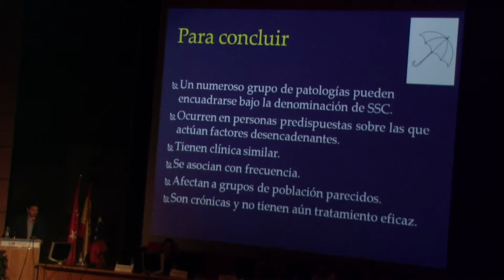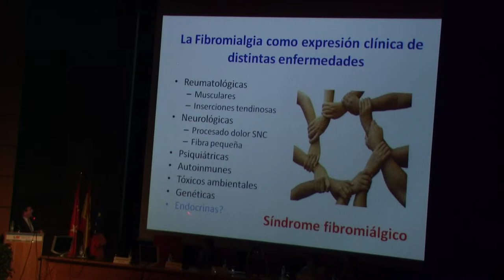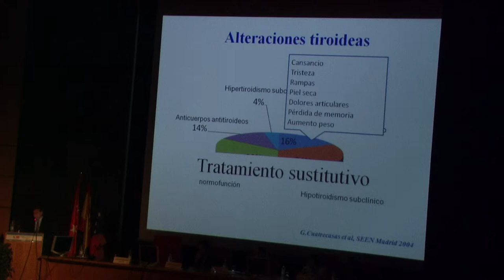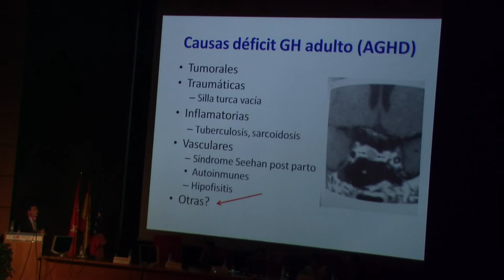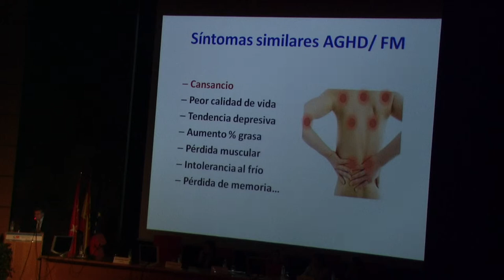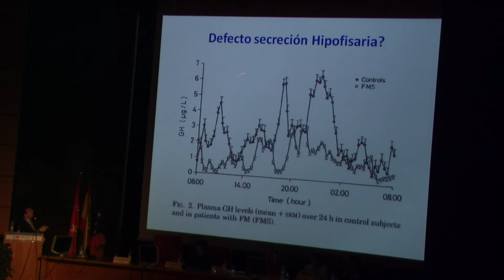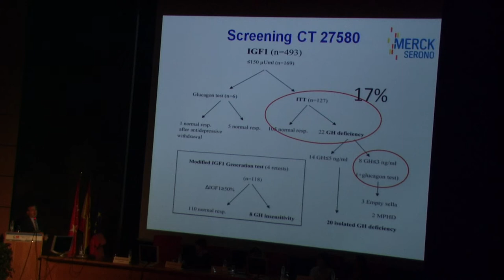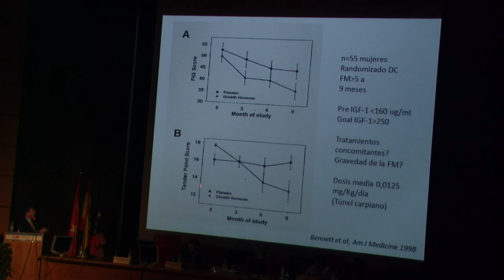3ª Parte: Mesa redonda de Afibrom en el Hosp. Ramón y Cajal 2013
Mesa redonda sobre fibromialgia y fatiga crónica organizada por Afibrom en el Hospital Ramón y Cajal de Madrid.  12 de Junio de 2013

TITULO DE LA PONENCIA

1-Fibromialgia y los síndromes de Sensibilizacion Central
2-.Problematica en la Valoración de la prueba ante la solicitud de Incapacidades laborales

PROGRAMA

16,30h. INAGURACION MESA
- Dra. Elena Juárez, Directora General de Atención al Paciente de la Comunidad de Madrid

MODERADORA

-Dª Maite Ramos, Presidenta de Afibrom

PONENTES

17,00h.Dª Maria Luisa Gil Meana, Magistrada del Juzgado de lo Social nº 32 de Madrid

17,45h. Dr. Gómez Arguelles, Neurólogo, Coordinador del grupo de Estudio de Fibromialgia de la Sociedad de Neurología, Secretario del grupo de Estudio de Dolor Neuropático de esta misma Sociedad
18,15h.Dr. Cuatrecasas. Jefe de servicio de Endocrinología de la Clínica Sagrada Familia y Clínica Cima de Barcelona.

18,45h Coloquio